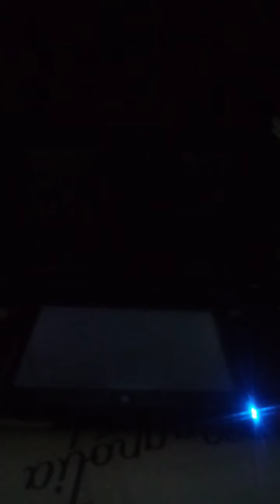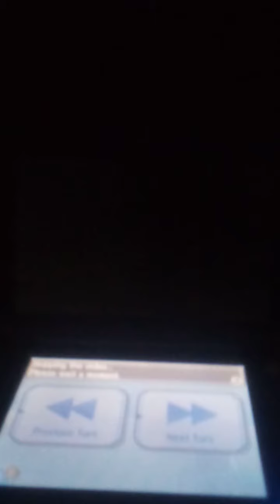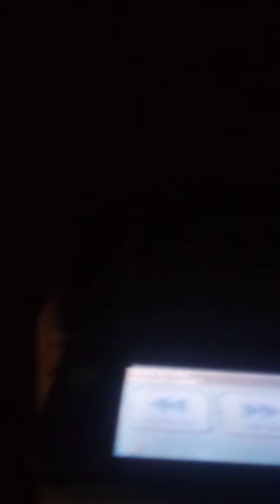Pokemon with hackers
Ududu